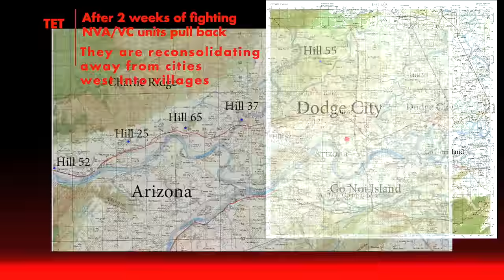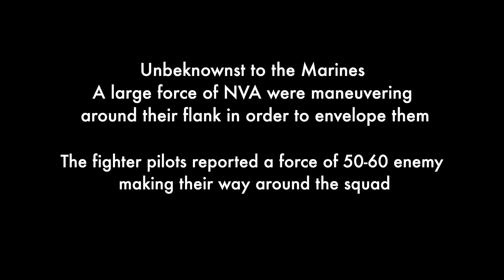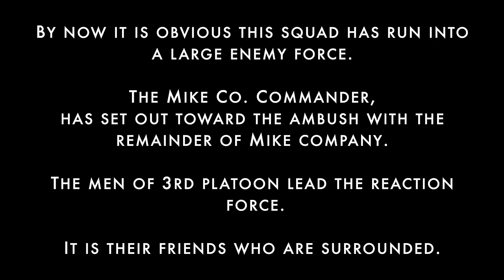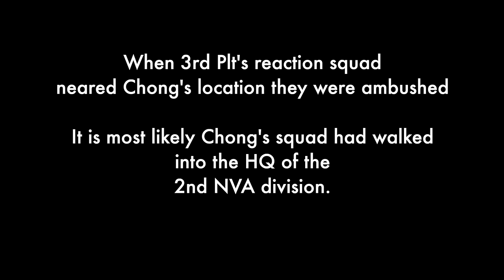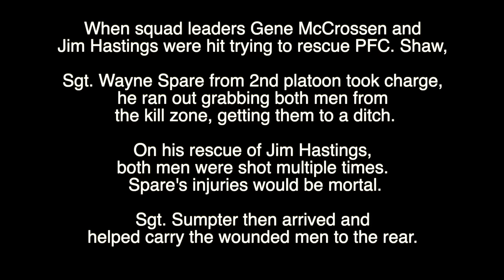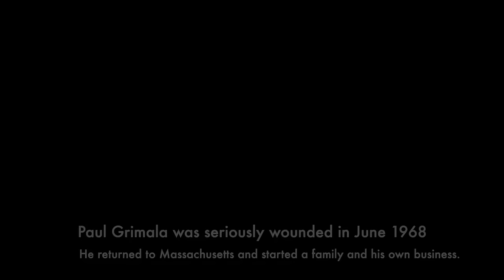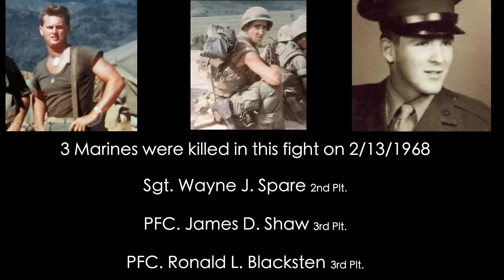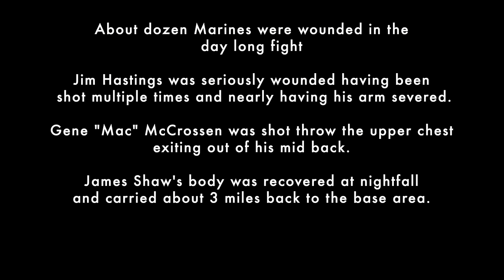Patrol to Contact: A squad vs. The 2nd NVA Div. HQ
During the Tet Offensive Mike Co., 3/7 Marines was assigned as a reactionary company for the 1st Marine Div. They moved around in the field from day to day following reports of enemy concentrations or to assist units in contact. For 2 weeks The NVA had caused all sorts of problems and stubborn resistance in the cities they attacked. By Feb 12, they were spent and beginning to pull back relocating outside of the cities in rural villages. After a Mike Co. patrol apprehended 3 NVA nurses in Dodge City on Feb 12, 1968, a squad patrol was sent out into the area to investigate further. Cpl. Jerry Chong and his squad from the 3rd platoon set out into Dodge City on the 13th. What they would discover after engaging a group of NVA was that they had actually stumbled into the base area for the 2nd NVA division and its HQ element.
As their fellow Marines rushed to their aid, they were ambushed on a road and some of the most experienced leaders in the Company would be killed or wounded trying to save one man, shot, wounded, and used as bait to draw the Marines out from cover to save their friend.

Jerry Chong, Paul Grimala, Jim Hastings, and Burnell Sumpter share their perspective on the fight.